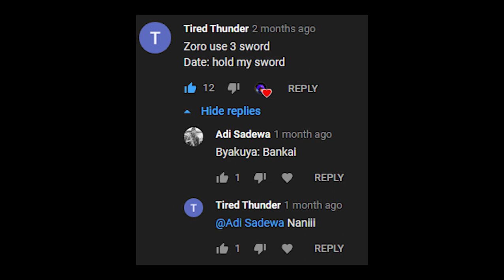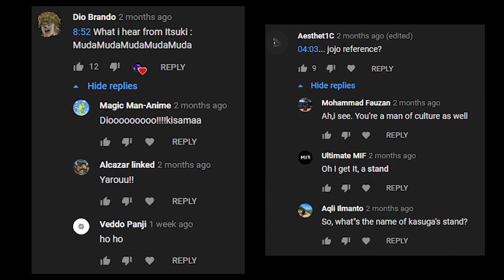ALL 150 ITEMS EXPLAINED , BASARA 2 ITEM FUNCTIONS , CHARACTER PERSONAL ITEMS ! PS2 and Wii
Happy New Year everyone. Thanks for an amazing 2019, this channel kicked off after basara 2 heroes videos gain views. I upload some fotages just for fun few years ago and never thought this channel would be able to make some money and gain views regulary. I'm only at almost 3k subs and make roughly 10 dollar per month. Just thought to let everybody know.

I did not upload much because I make videos just for fun and to fill up free time or when I'm feeling empty or some creative part of me kicked off. I work as a freelance graphic designer and video making is not really my strong suit. However I will still try to upload as much as possible and try to make "quality over quantity".

about my channel and you guys. You guys comment some of the nicest stuff on my videos and that really makes me happy ( specially when Im feeling low ). I always like the idea of good vibe and positive community that help each other and just wanted to have a great time. It really makes me happy when you guys enjoys watching my videos and communicate with each other, also laughing at my silly jokes that I have no confidence whether they are funny or not. Thank you.

I will try to make more decent content for you guys and improve some editing skills or direction.
Only legends with kind heart read this.

=== READ MORE !!!